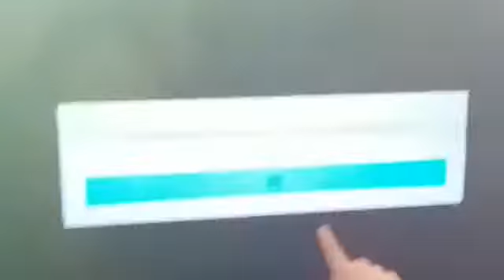Lager id teamR-R pesleague ps3 sesion finales online america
Lager teamR-R